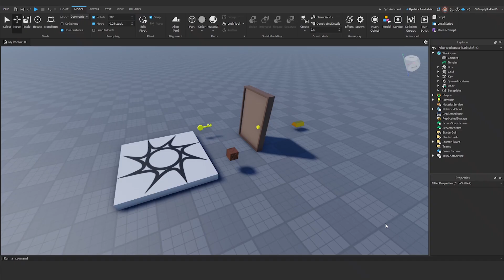Roblox studio tutorial : How to make tools drop on death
Roblox Studio Tutorial: Keep the Loot Flowing! Learn How to Make Tools Drop When a Player Dies!

Script
ToolsDropOnDeath :